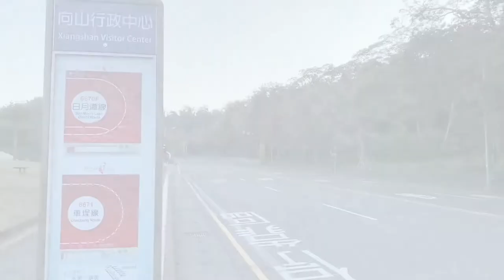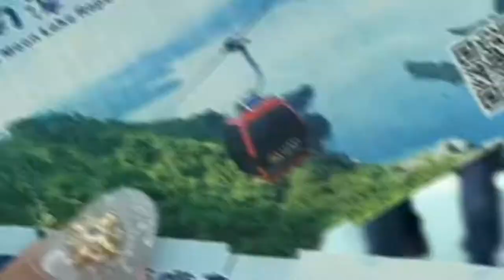【南投這樣玩】台灣好行暢玩日月潭觀光圈，日月潭線、車埕線串聯兩處嶄新亮點、三個必玩遊程！